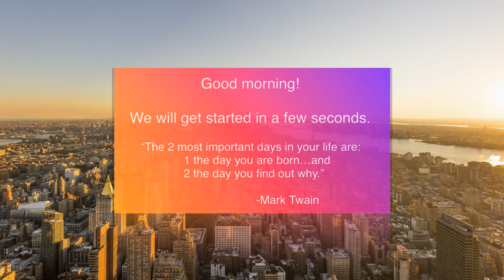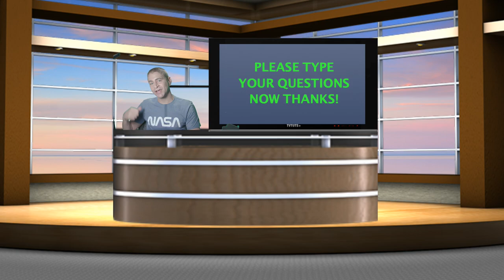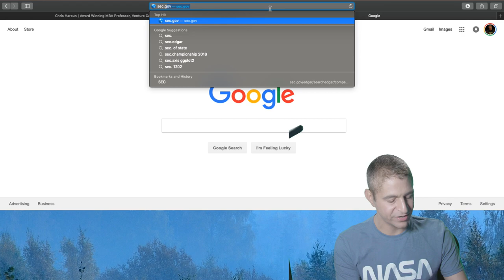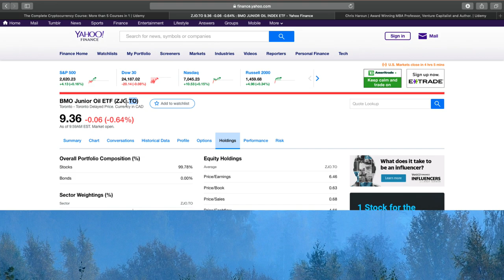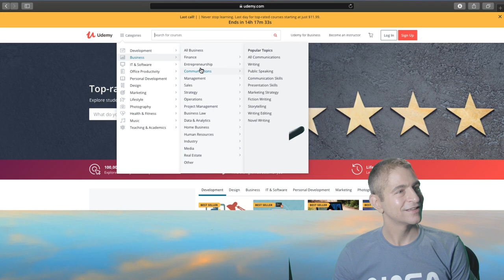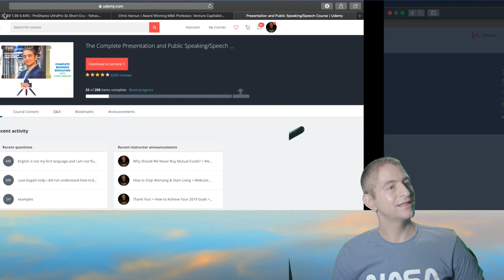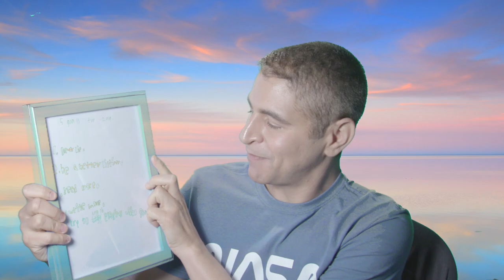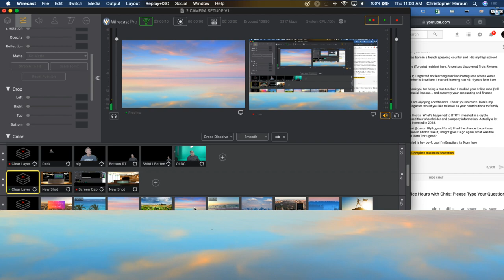Weekly Webcast #22 Replay: See Description for Clickable Access to All Questions & Answers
Sign up for our online MBA Degree Program & best selling business courses (30 day 100% money back guarantee).

6:19
How can I have you officially as my mentor?

6:53
Can I ask what's the biggest lesson relevant to investing you've learned from Nassim Taleb’s book “Fooled by Randomness?

8:59
What are non-banking financial institutions?

9:52
I have a dream to make a media project for entertainment and awareness. How do I make this idea come true? And what do I need to work on it?

15:20
Can you tell us about your favorite music bands?

19:10
What are the major differences in analyzing banks financial statements vs. non-banks statements?

21:15
Do you think cryptocurrency will be at the top of the agenda at the World Economic Conference this week?

25:32
Can I generate revenue from selling services or products on YouTube?

30:15
Do I need to have any license to help people set up their Crypto accounts?

39:38
How to buy stocks in different markets?

43:29
What is your process of making a Udemy course? How did you learn to make an online course? Have a source to recommend?

46:49
What do you think about studying Industrial Engineering? Is it the future, or is it too general?

50:36
What are your thoughts on oil ETF’s?

54:37
Do you agree with Buffett on bitcoin?
1:01:19
What are futures and how do they work? In simple terms.

1:03:09
What is the best way to stay ahead of my competition?

1:07:53
Are you still doing venture capital? Is Shark Tank TV show running a Venture Capital firm?

1:12:38
How do I get financial information for Excel?

1:14:39
Do you know Anton Kreil? Can you explain what proprietary trading and how does it work?

1:18:32
How is book knowledge different from the real world?

1:21:17
Marketing or finance, what are some key differences? Your thoughts on those careers?

1:23:01
Can you explain longs and shorts in more detail?

1:27:42
How did working in consulting help you get to where you are today?

1:35:43
I have done several technical deep dive calls for my companies VC investment group. It was great fun. What type of roles exists out there for this and what skills are key to it?

1:38:01
I liked the trailers of your videos like MBA program and Speech Course how did you make those trailers and how much it cost in shooting and editing?

1:46:29
Advice for someone with good grades, SAT and ACT who are interested in getting into an Ivy League University? Advice on how to improve grades?

1:48:43
Are you planning to make a course about Venture Capital as a whole?

1:51:01
Thoughts on Annual Shareholder Meetings? Are they worth it? Want to attend McDonald’s and United Airlines?

1:52:14
Which has a wider scope - Finance or Accounting. I like accounting but I am not sure whether it will have much scope 5 years from now.

1:58:10
Can you recommend a book or course on professional services management?

1:59:40
If you invest in a startup, as an investor, what is your primary role? Let's say you agree to own 10-20% of the company. Do you make decisions? Plan? Advice?

2:02:20
How will your next MBA Program work?

2:07:46
Have you used OKR (objective key results) in your personal life or in business? What're the best techniques to meet your goals in your opinion?

2:09:06
Do you have any experience with drop shipping and if so any advice?

2:11:15
What are your thoughts in Minimally Viable Product? Can you transfer that technique to apply in your life (like minimally viable habits)?

2:13:41
How do you decide what to study in college? Want to chase my dreams, not money as you say. Thank you so much.

2:21:42
How to improve in communication skill to become a leader and how do you track progress.

2:25:17
From a Teachers point of view, what should we teach children? And what do you think of the Education System?

2:29:17
Would you be interested in being involved with a veterans program?

2:34:35
How do you handle failure? How would you advise someone to handle failure in their personal and/or work life?

2:41:04
Have you watched the Jimmy Piersall film?

2:42:40
Do you think you lose focus if you are too "worldly"?

2:44:01
Do you think coding is more of a habit than a talent?

2:48:39
Which language do you regret not learning when you were younger?

2:51:57
Do you have a course on how to do a very attractive live video? Building rapport and get lead from your video?

3:01:25
What specific legacies would you like to leave as your contributions to family, friends, and society?

3:05:11
What’s happened to BTC?

3:13:45
What do tech consultant do? How can I make it my side hustle?

3:17:41
What do think about Robinhood investing app?

3:18:12
How do you deal with negative secret emails sent about you? What do you think of the future of CR management?

3:30:11
How do you get in contact with companies for unpaid work?

3:35:56
How do we deal with competitive colleagues downplaying your accomplishments?